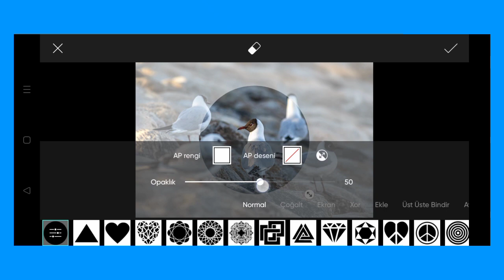Trending HDR video | A Screen Of Pure Pink sdc editing cc | Background | Bp Backdrop A380F K #162